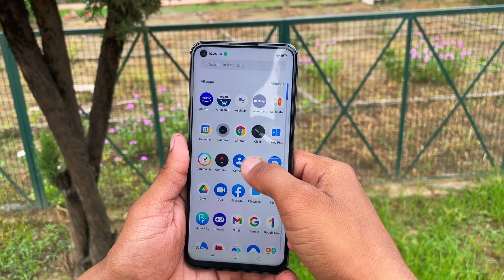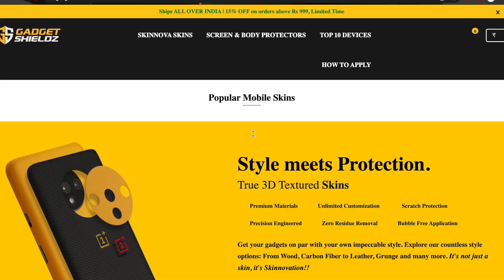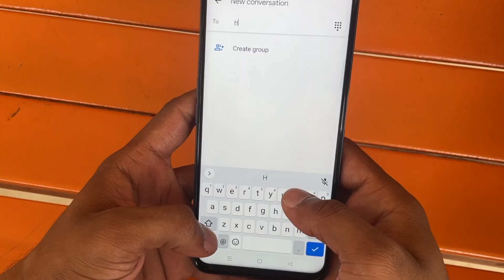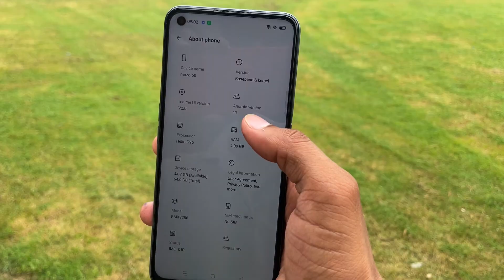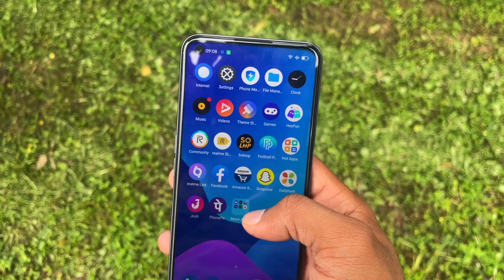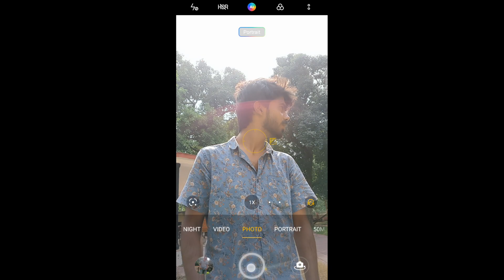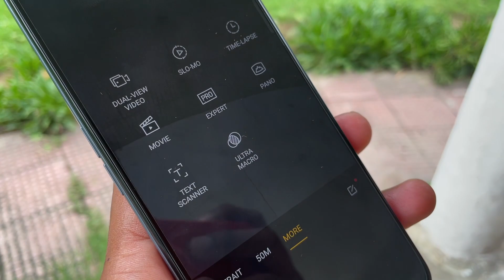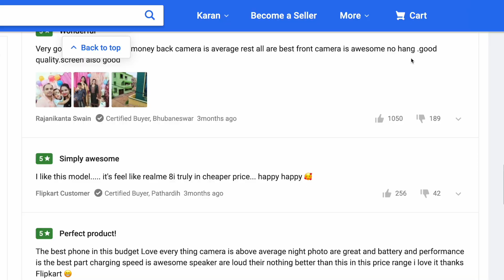Realme Narzo 50 Review After 5 Months of Use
Bilkul Imandaari wala detailed Review of Realme Narzo 50

Narzo 50

Mic for studio quality audio recording
Boya M1
Boya BY MM1
Rode Compact
Rode GO
Rode Pro Plus
Rode Wireless Go 2

Lens
Canon 50mm
Canon 55-250mm
Canon 24mm
Sigma 18-35mm
Gimble